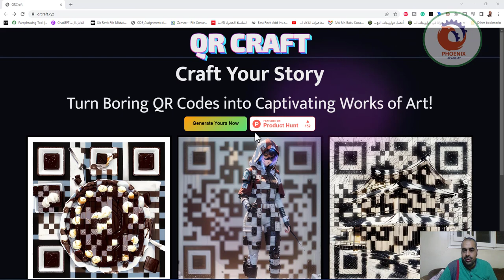هل تريد Qr مميز؟ qrcraft xyz استخدم هذه الأداة السهلة والمباشرة اكتب وصف لما تريد أن يظهر عليه شكل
هل تريد Qr مميز؟
استخدم هذه الأداة السهلة والمباشرة اكتب وصف لما تريد أن يظهر عليه شكل Qr وضع (بإمكانك التعديل على الوصف الافتراضي الذي يظهر في الأداة)

❤️ روابط التواصل
✅ انستجرام